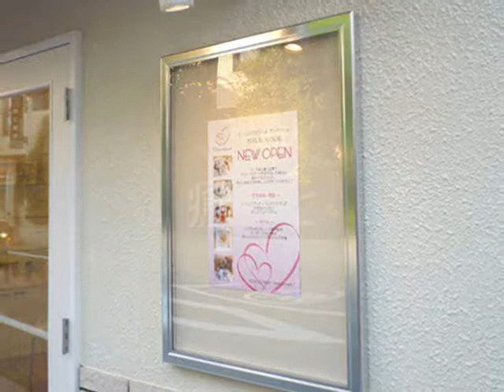リフォームをするなら東京、埼玉、神奈川、群馬のエコハウス